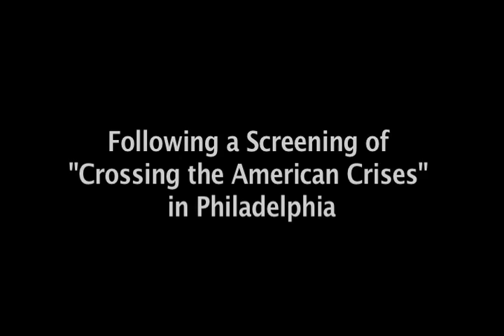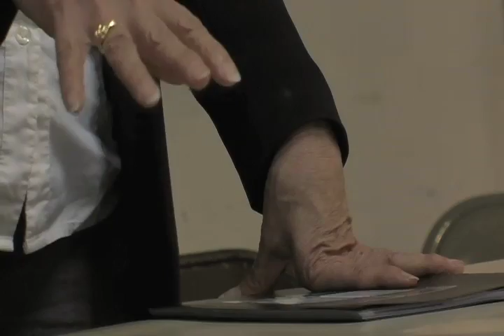Reclaiming the U.S.: Sharon Black on Wisconsin & Labor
On April 12, 2011 Bail Out the People Movement member Sharon Black spoke in Philadelphia following the screening of the new documentary, Crossing the American Crises: From Collapse to Action. "If Wisconsin had happened a little bit earlier, I'm sure that the filmmakers would have had had that in the film. Because it would have been an incredible ending to the story that they've been telling. And it's really not an ending. It's really the beginning of a chapter that I think is going to be unfolding in this country of struggle, where workers and poor people reclaim this country," she said. Filmed on April 12, 2011. Edited and produced by Estreito Meio Productions, 2011.